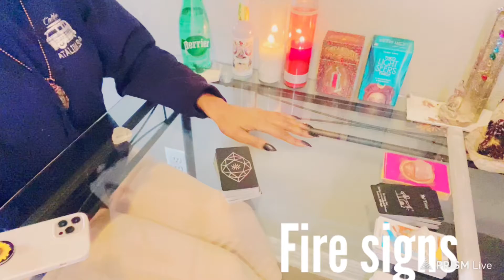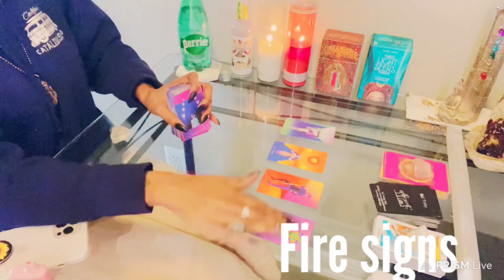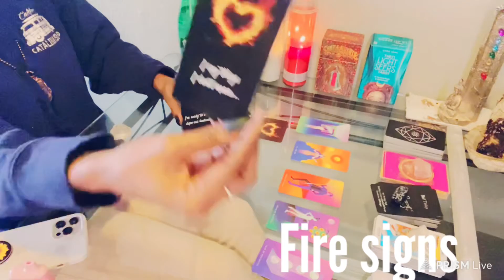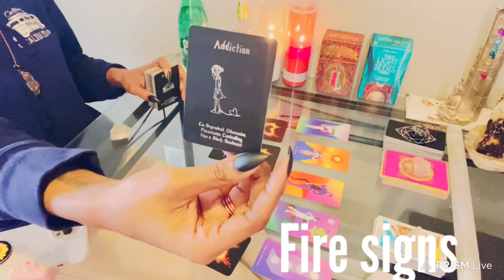Fire Signs- WHAT DO THEY Desperately want to tell you but secretly holding back. “ addicted to you“